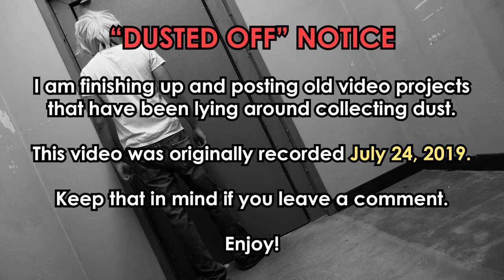How To Stop The National Popular Vote Interstate Compact (NPVIC) - Jody Bruchon Politics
The National Popular Vote Interstate Compact is an effort to destroy the U.S. Constitution's electoral college for Presidential elections. I figured out how to render it completely ineffective.